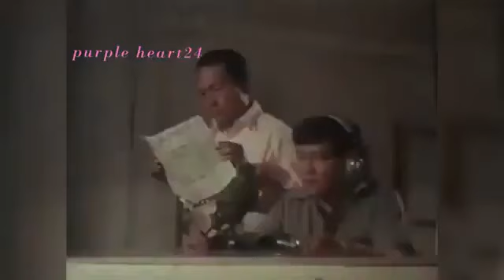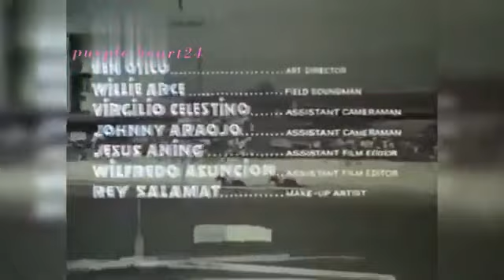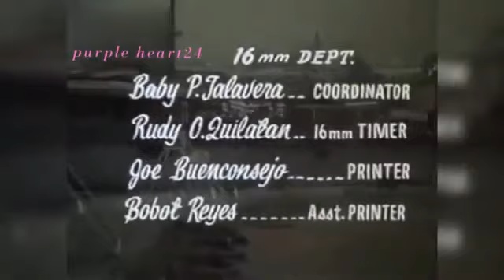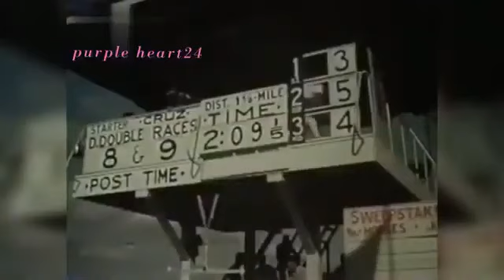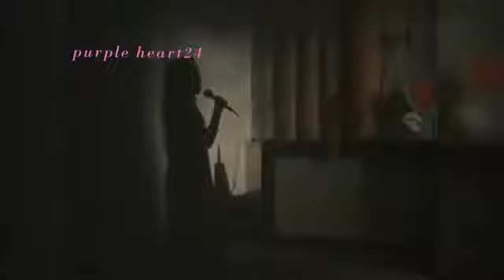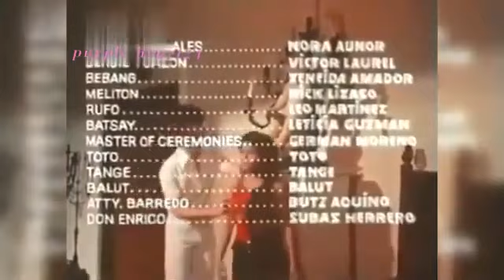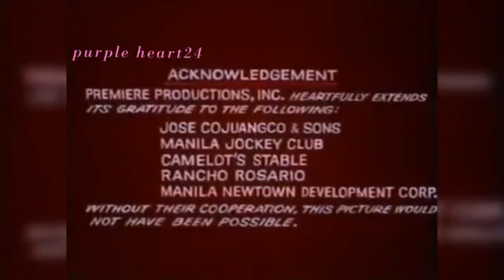Impossible Dream Nora Aunor Cocoy Laurel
Nora Aunor Songs and Movies